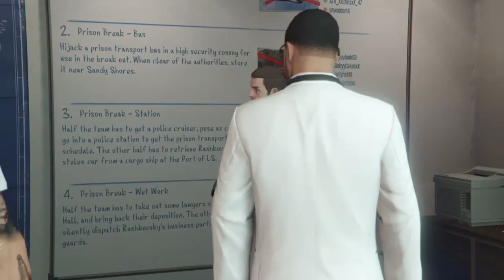Heist in the hood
yall follow me bruh I'm keamor friend